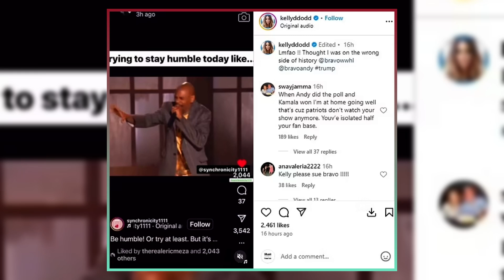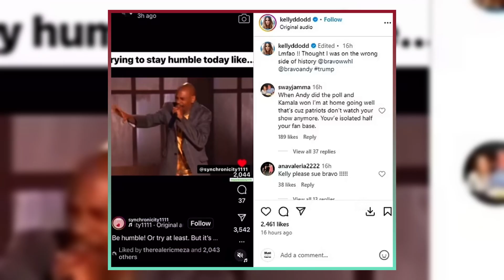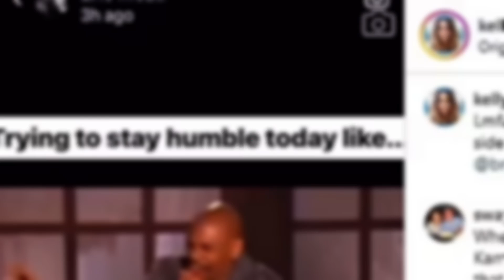"Kelly Dodd Trolls Andy Cohen on Trump Win"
Andy Cohen recently shared a hopeful message about unity following the presidential election, but not everyone took it well. Kelly Dodd, former Real Housewives of Orange County star and a vocal supporter of Trump, trolled Cohen over his reaction. She sarcastically asked if she was still on the "wrong side of history" and even tagged him in a post, showing no signs of holding back. Meanwhile, Cohen encouraged fans to stay positive and keep advocating for change, stressing that "democracy is OK." This incident has sparked mixed reactions across social media. Watch as we break down the heated exchange and fan reactions!